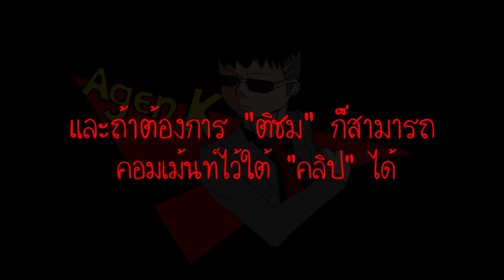ASTRONEER :: Next Gen :: มาสร้างเครื่องผลิตก๊าซกันเถอะ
***ช่องเราเปิด ช่องทาง สนับสนุนช่อง  แล้วนะครับสามารถ   Donate ผ่านทาง Wallet TrueMoney ได้ที่นี้เลย (App Mobile)
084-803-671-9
***ช่องทางอื่นที่ใช้ติดตามผลงานและประชาสัมพันธ์ของ Agen K (เพจ)
***ช่องทางติดตามอื่นๆ (เฟสบุคส่วนตัว)